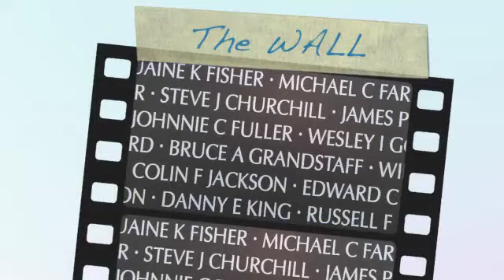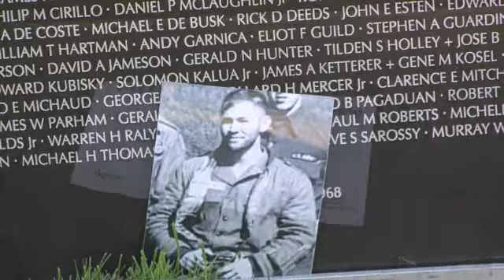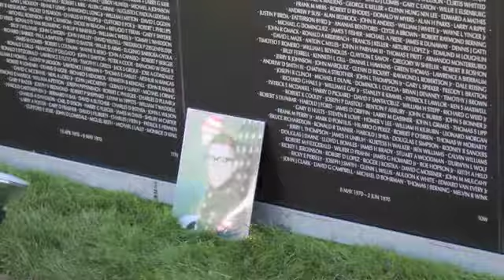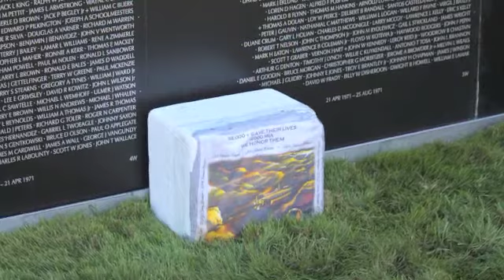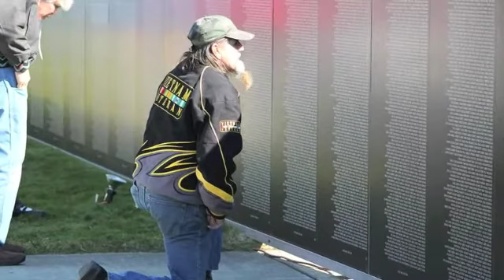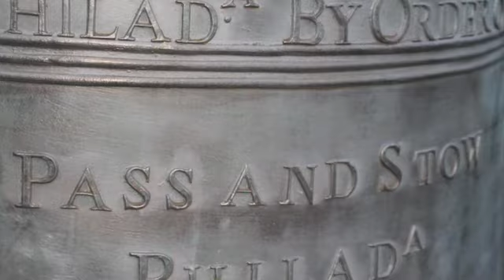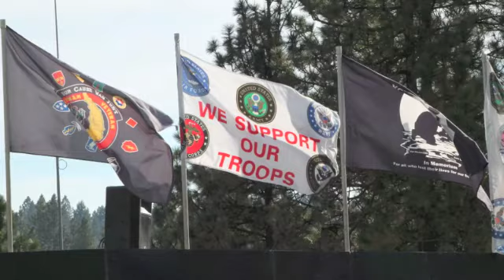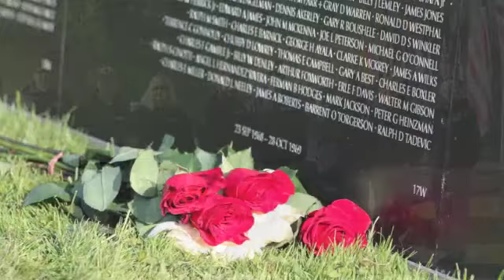Traveling Vietnam Wall Spokane, WA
These photos were taken at Greenwood memorial Terrace cemetery in Spokane, WA. during the Traveling Vietnam Wall and Liberty Bell visit